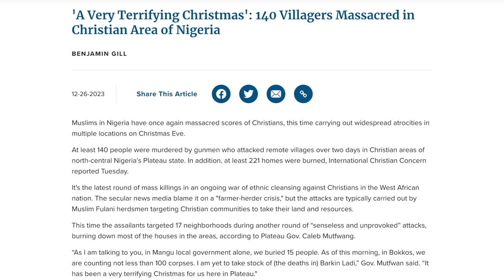Muslims slaughter 140+ Christians on Christmas Eve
In Nigeria, on Christmas Eve, Muslim gunmen targeted Christian villages in Plateau state, resulting in at least 140 deaths and the burning of 221 homes. This is part of an ongoing pattern of violence against Christians by Muslim Fulani herdsmen, often labelled as a "farmer-herder crisis" by the media. The attacks, deemed "senseless and unprovoked" by Plateau Gov. Caleb Mutfwang, left 17 neighbourhoods devastated. Despite a delayed response from security forces, Nigerian President Bola Tinubu has not publicly addressed the recent attacks. Amnesty International criticized the government's failure to take concrete action to protect lives and ensure justice for victims, noting a troubling pattern of inadequate response.